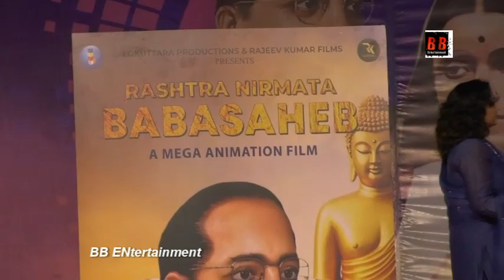Jallosh 2024 celebrated with great ensemble performances | Dr Vijay Kadam | Girish Wankhede